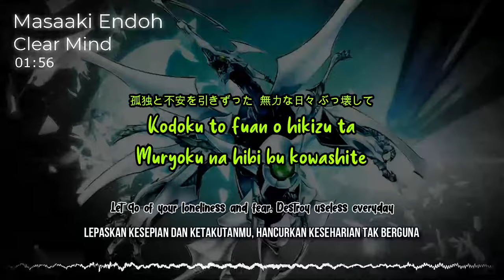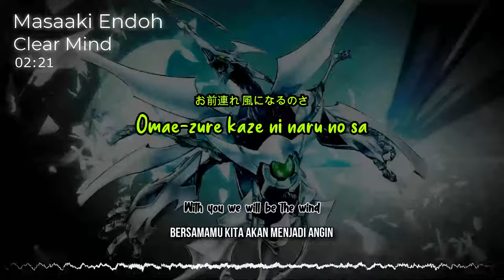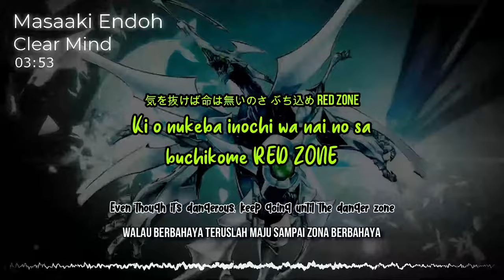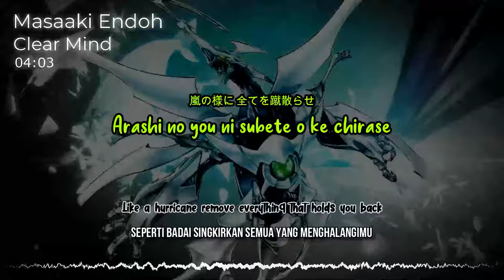『Masaaki Endoh (クリア・マインド)』/ Clear Mind| "Pikiran Jernih" (Kan/Rom/Eng/Indo Lyric)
Yu-Gi-Oh! 5D's insert song